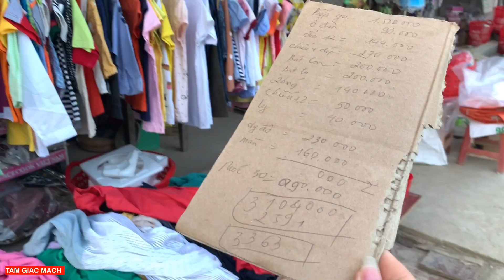A Sử đi SHOPPING Chuẩn Bị Vào NHÀ MỚI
Địa chỉ: Xã Đông Minh - Huyện Yên Minh - Tỉnh Hà Giang

➡ SĐT, Zalo, Viber: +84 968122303